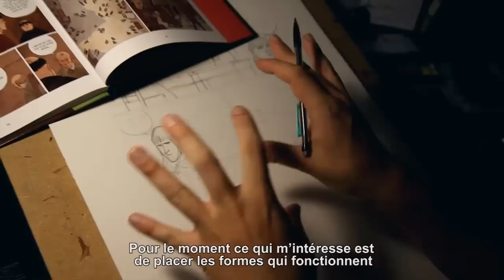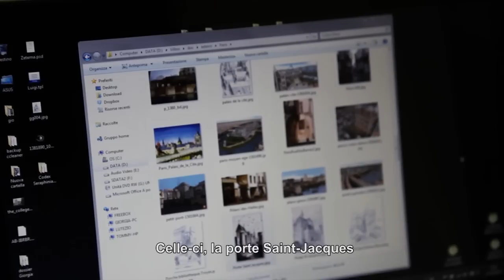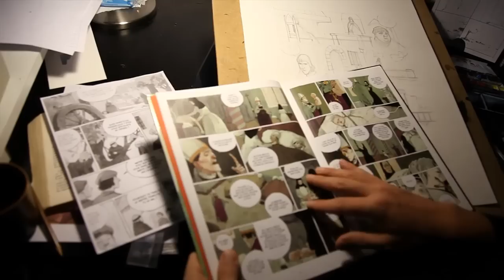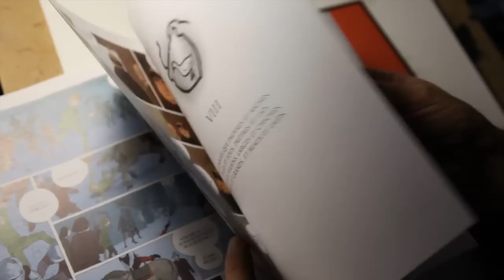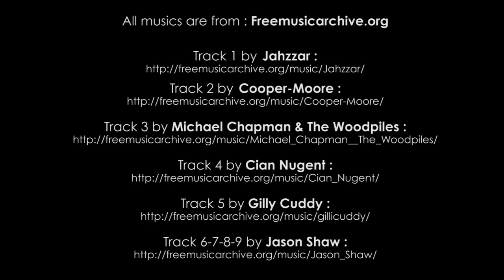Making-of "Je, François Villon" Tome 2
Making-of de l'album BD "Je, François Villon" Tome 2 (Editions Delcourt)

Scénario, Dessin, Couleurs : Luigi Critone

Résumé de l'album :
François Villon fait la rencontre de Colin de Cayeux, chef des Coquillards, brigands pervers et sanguinaires. Pour être initié, Villon doit réaliser trois chefs-d'oeuvre : un vol scandaleux, un crime écoeurant et un présent abominable. Ainsi, il volera une femme qui enterre son enfant, égorgera une pauvre prostituée et, sur demande de Colin, il offrira sa femme... Bienvenue parmi les ignobles !

Réalisation du making-of : Massimo Colella - La Bande Destinée